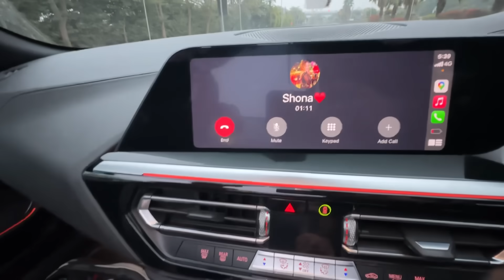DRAG RACE 🚀 FERRARI CALIFORNIA vs BMW Z4 🔥 First Time Ever 😨